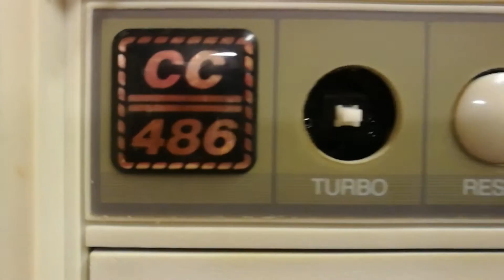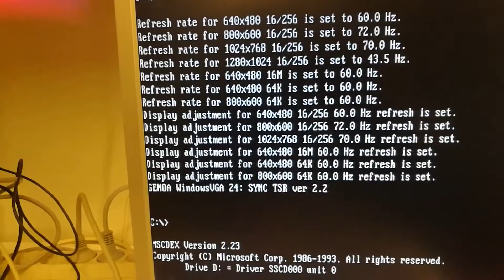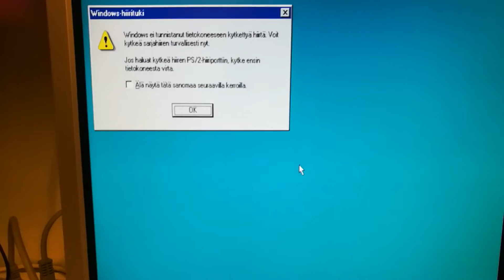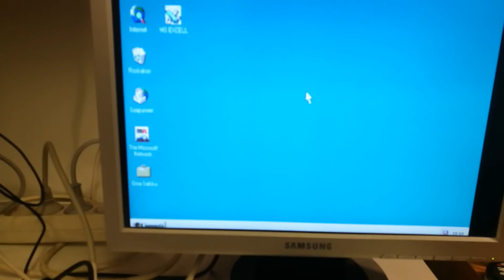8. maaliskuuta 2017